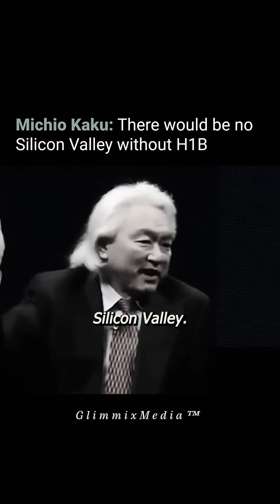THE MAN WHO SEES THE FUTURE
Dr. Michio Kaku makes the future feel closer.

From string theory to space travel, he breaks down complex science so anyone can understand where the world is heading.

Whether it’s AI, robotics, or the future of humanity—his vision always points forward.

Speaker and Credit to: Dr. Michio Kaku via APB Speakers